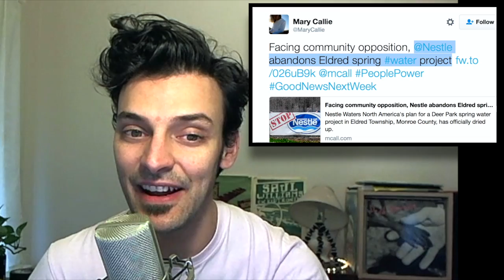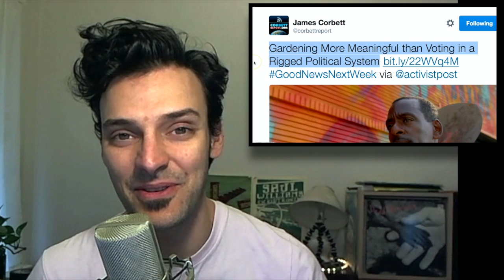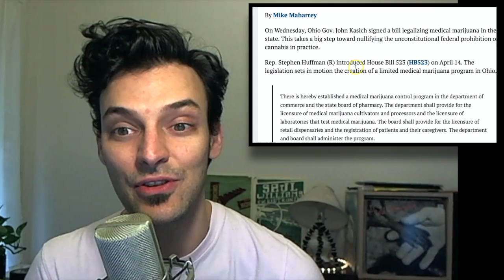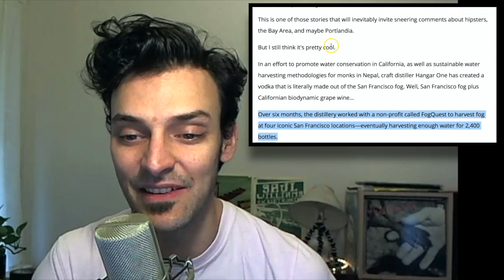Gardens More Powerful Than Presidents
This week on GoodNewsNextWeek: Pennsylvania becomes the latest state to tell Nestle to put a cork in it; Gardening a far better use of time than another presidential sElection; and the UK can't afford their ineffectual CCTV anyway. Notes/Links

Facing Community Opposition, Nestle Abandons Pennsylvania Spring Water Project

Gardening More Meaningful Than Voting In Rigged Political System

Street Cameras Turned Off By Hard-Up UK Council Chiefs

Demonstrators Form Human Chain Near US Base In Germany

Man Connects Family With Hundreds Of WWII Love Letters